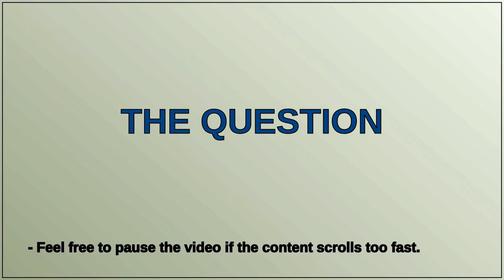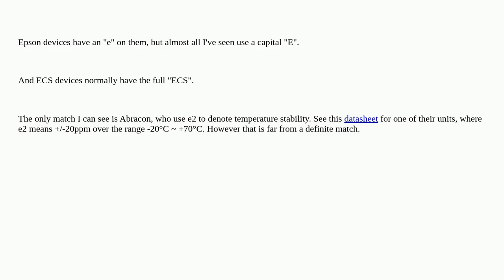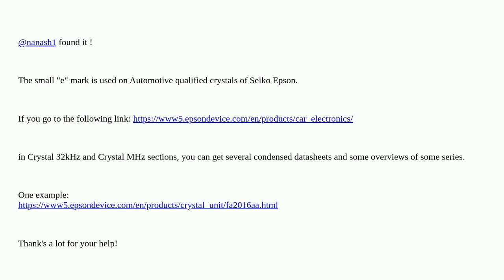Electronics: Which manufacturer makes these crystal units?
Which manufacturer makes these crystal units?

A special thanks goes out to the community

  surface-mount ceramic identification crystal